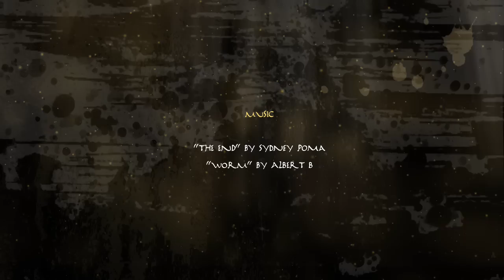INSERT COIN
3D animation short-movie
3D short, thesis of the first year master in computer graphic at Virtual Reality & MultiMedia Park, Turin (Italy)

Made by:
Micaela Buoso, Maurizio Casini, Andrè Finetti, Giulio Gioria, Pedro Puggioni Gomes, Jonathan Grandi, Davide Labartino, Gabriele Mambretti, Marco Scicchitano